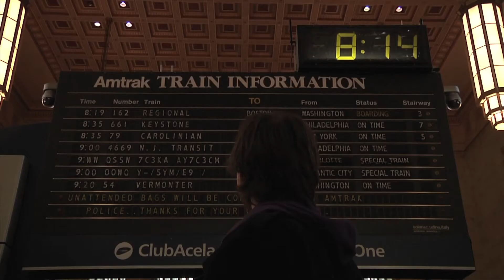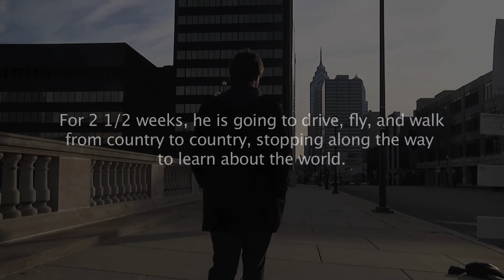Traveling the World to Find Love (Kickstarter)